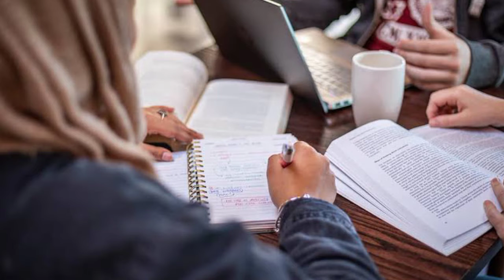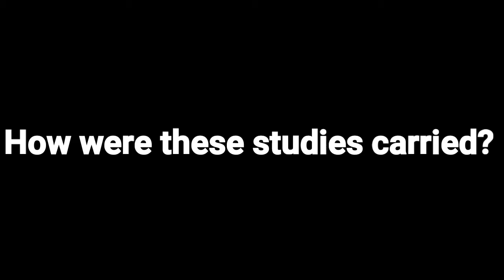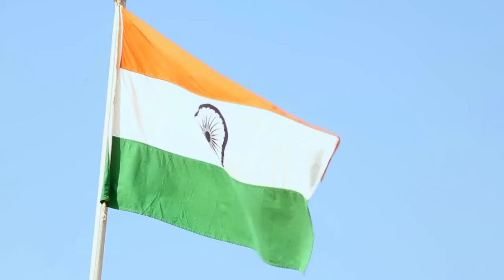DOGS TEST COVID PATIENTS WITH 96% ACCURACY NEW STUDY REVEALS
Namaskar friends in this video we have discussed the new finds by two different research in which they lay the importance of Medical Detection Dogs in identifying COVID infected people.